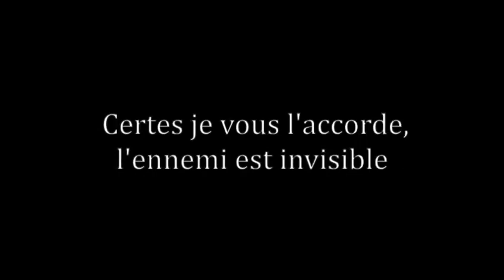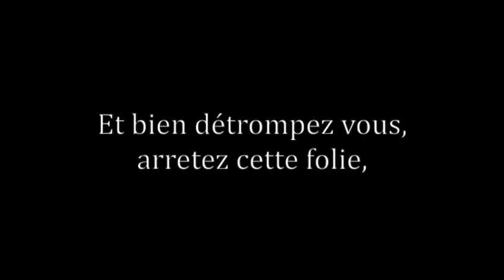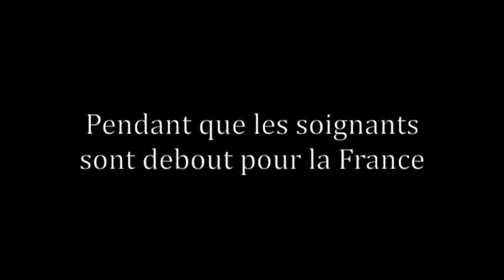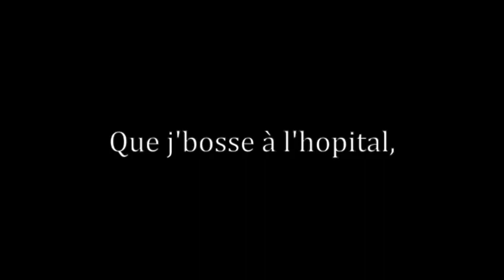ECOUTEZ sa peut servir !!!!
2 Médecins DES CONSEILS EN CHANSON !!!